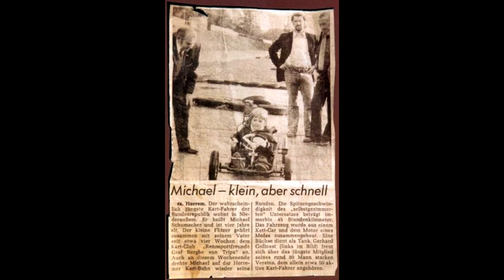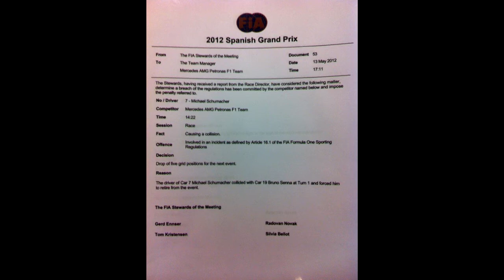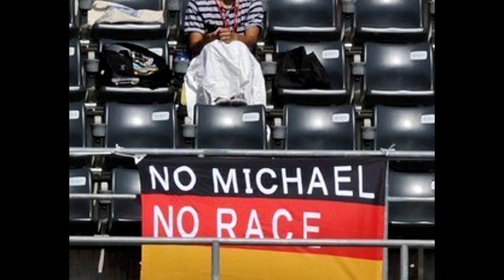Michael Schumacher (photo)